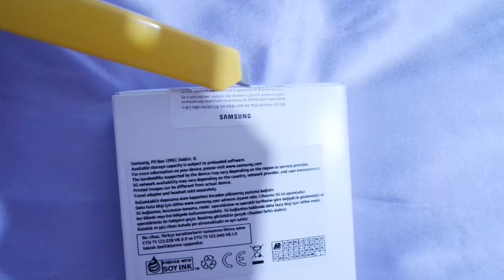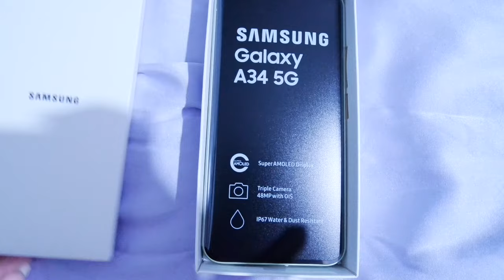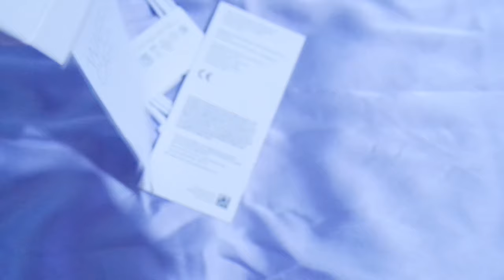Soft Spoken Türkçe Asmr: Samsung A34 5g Kutu Açılımı (Amazon’dan Telefon Alınır mı?)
snap: beyazcikolat